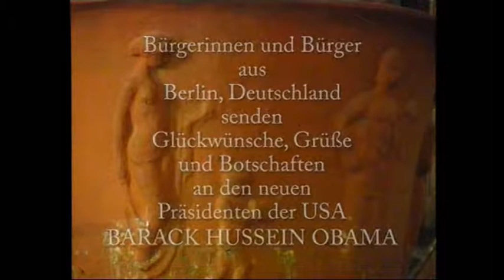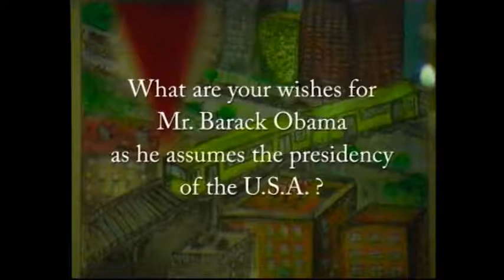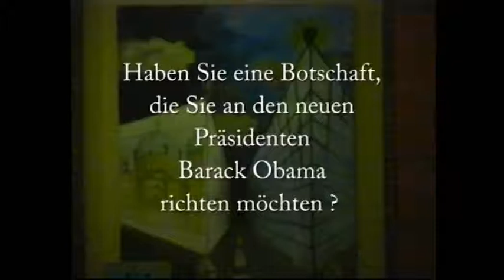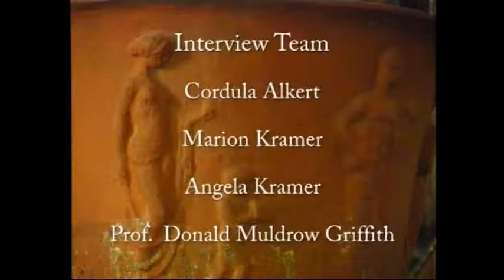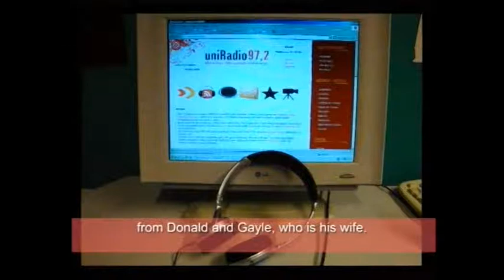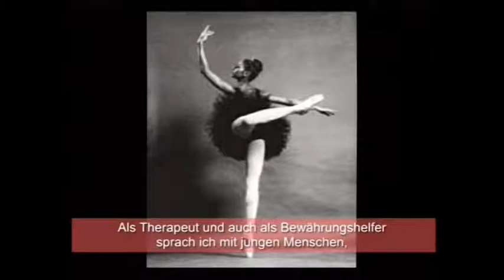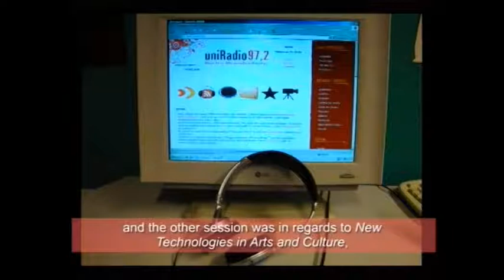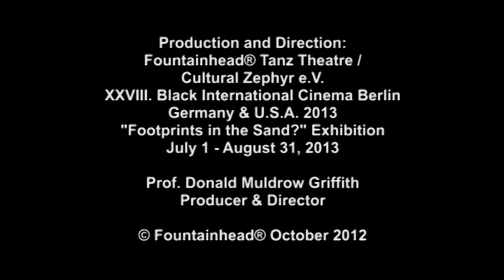THE COLLEGIUM - Forum & Television Program - A Complexion Change - Inauguration Day - Barack Obama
On January 20, 2009, Fountainhead® Tanz Theatre Berlin, produced, directed and narrated a 4 hour telecast, devoted to the Inauguration of President Barack Hussein Obama.
The telecast embraced a Transnational, Intercultural Diplomacy approach involving discussions, guests, film and musical performances. This presentation incorporates excerpts from the 4 hour telecast in Berlin Germany.